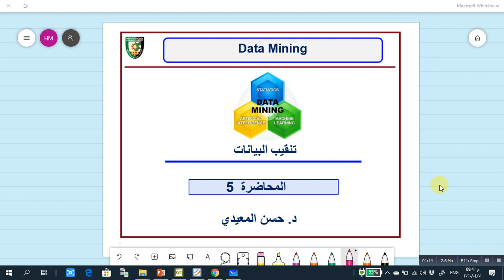Data Mining-Lecture 05-Part 1-Proximity Measure for Mixed Attributes